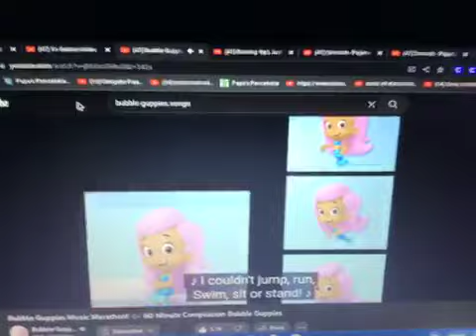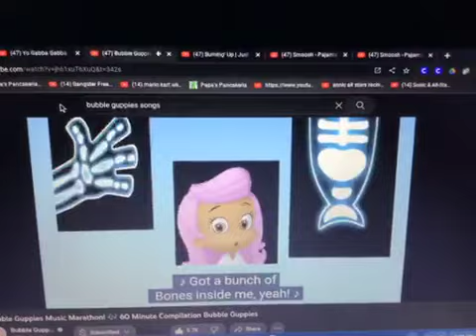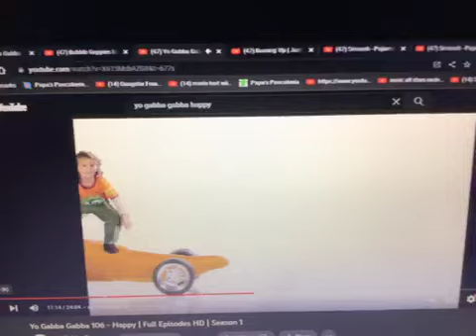Yo Gabba Gabba Bubble Guppies - Got A Bunch Of Bones